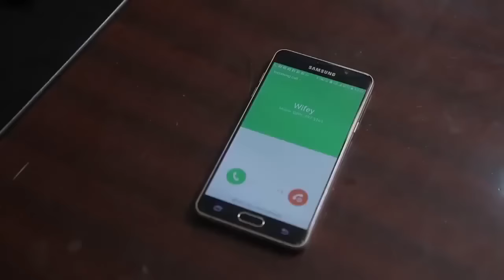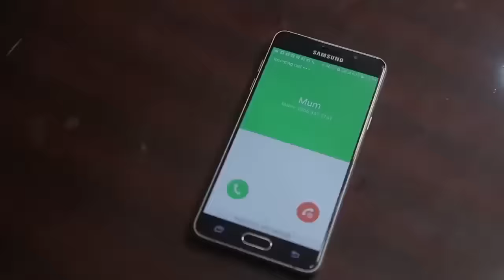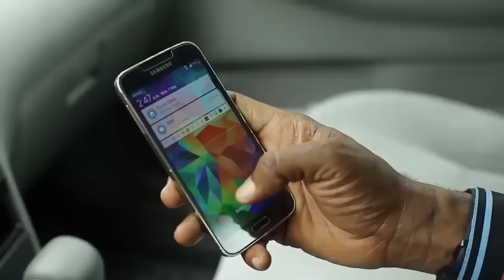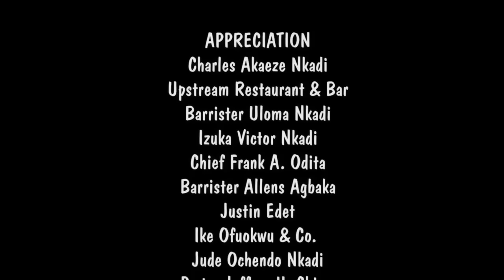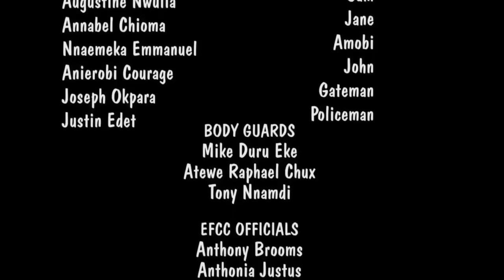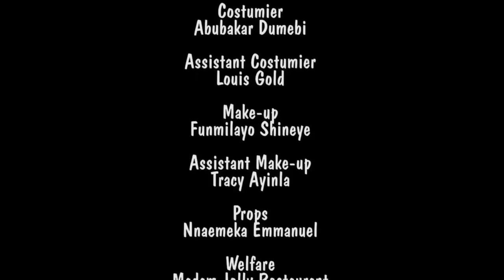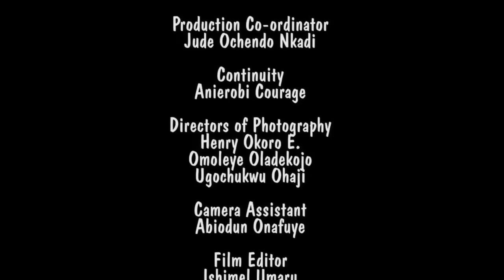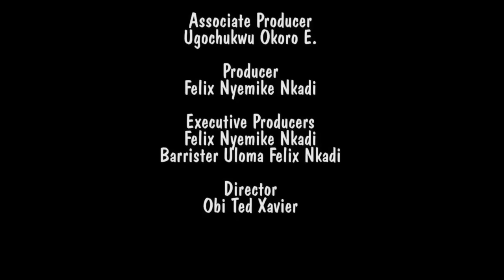stranger's in love - RUTH KADIRI, UCHE ODOPUTA, KENNETH ODURUKWE